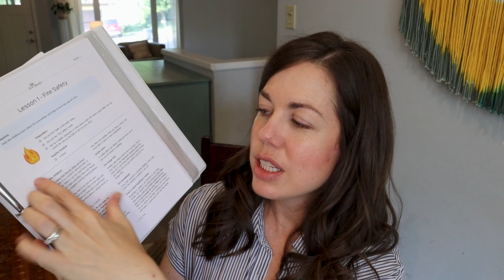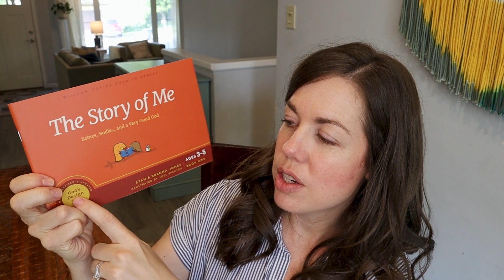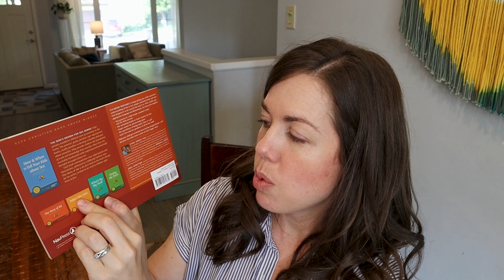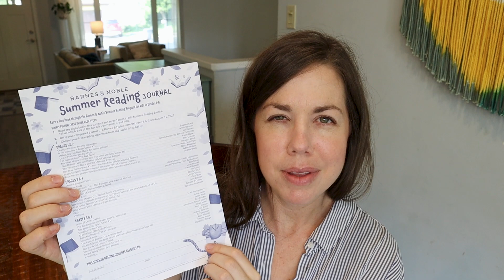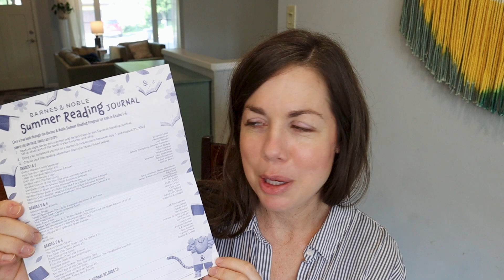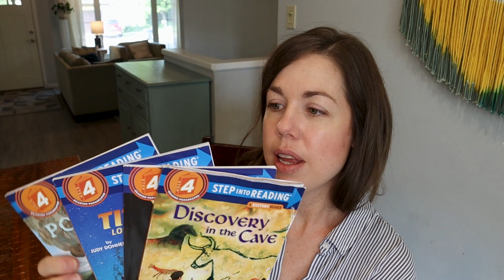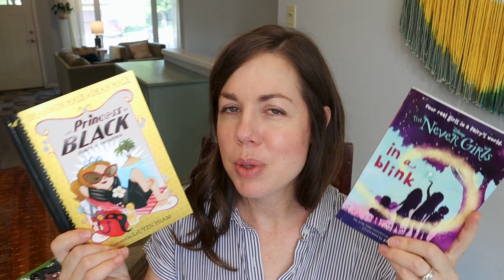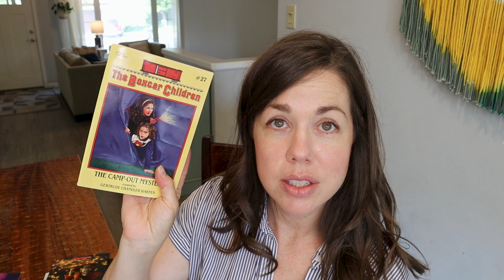What we are ACTUALLY DOING for Summer Homeschool II Safety, Puberty Books, Math & Reading Challenges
We are a month into our Summer Homeschool Plans and I wanted to share what we are actually doing ... it has been a perfect combination of topics I've been wanting to cover as well as light academics!  Do you all summer school?

Amazon Shop

Books mentioned:
God's Design: The Story of Me
God's Design: Before I was Born
Good Pictures Bad Pictures
I Said No!
God Made All of Me

Hi! I’m Angie, my kids ages are 9, 8, 5, and 5.  On this channel I enjoy sharing my serious love for all things homeschool!  You can expect videos on homeschool curriculum (flip-throughs, and reviews), book hauls, and any tips and tricks I have picked up over the past 4 years. Excited to have you following along!!